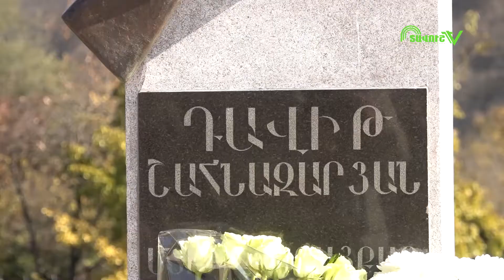Աճարկուտում բացվեց անմահացած Դավիթ Շահնազարյանի կիսանդրին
Նոյեմբերի 7-ին իր հայրենի Աճարկուտ համայնքում բացվել է Արցախյան 44-օրյա պատերազմում ընկած Դավիթ Շահնազարյանի կիսանդրին: Բացման միջոցառման ընթացքում ներկայացվել է նրա կյանքն ու մարտական ուղին: